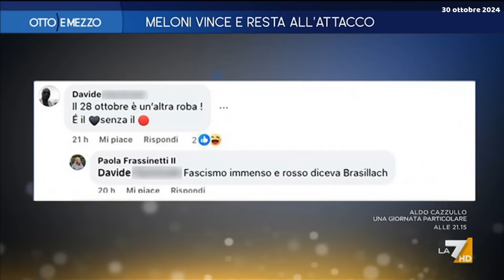Andrea Scanzi a Otto e Mezzo sui nemici immaginari di Giorgia Meloni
🔴 La Meloni e i complotti immaginari, deve sempre trovare nemici esterni per aizzare i suoi elettori, ma i veri nemici li ha all’interno.
👇I NOSTRI SOCIAL👇
► Canale YouTube: Sostenitori di Giuseppe Conte
► Gruppo Facebook: Sostenitori di Giuseppe Conte (il gruppo)
█ CHI SIAMO:
Questa pagina non è un mezzo di comunicazione ufficiale del Movimento 5 Stelle o del Presidente Giuseppe Conte. Siamo un semplice gruppo di iscritti, che hanno deciso di creare uno spazio riservato a tutti i suoi sostenitori.